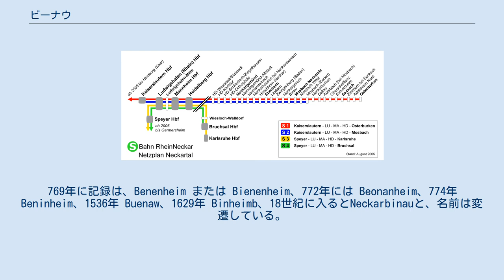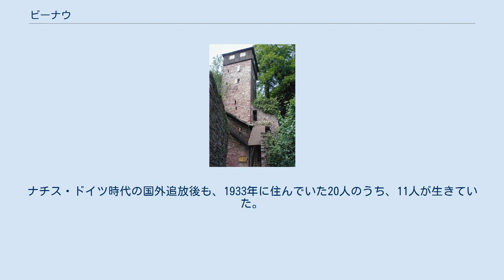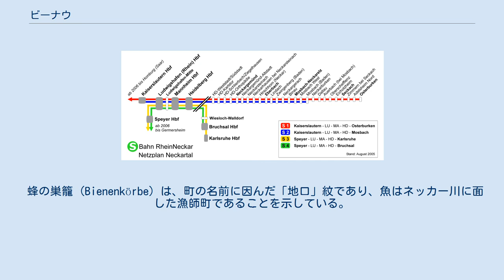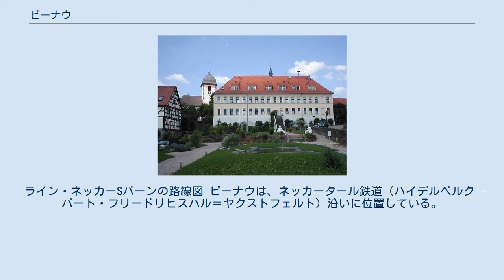ビーナウ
ビーナウ (ドイツ語: Binau) は、ドイツ連邦共和国バーデン＝ヴュルテンベルク州ネッカー＝オーデンヴァルト郡に属す町村（以下、本項では便宜上「町」と記述する）。
この町はライン＝ネッカー広域連合に属す。
 ビーナウは、ホーエン・オーデンヴァルトとクライネン・オーデンヴァルトの間を流れるネッカー川が大きく湾曲した部分にはめ込まれるように位置する。
この町は、ネッカータール＝オーデンヴァルト自然公園内に含まれる。
 ビーナウは、769年に初めて文献に登場するが、その歴史は間違いなくもっと古い。
先史時代の出土品は青銅器時代に遡る。
769年に記録は、Benenheim または Bienenheim、772年には Beonanheim、774年 Beninheim、1536年 Buenaw、1629年 Binheimb、18世紀に入るとNeckarbinauと、名前は変遷している。
町名末尾の au は、この町の自然環境を表している（au = Aue = 湿地、水郷、中州の意）。
町名の前半が、柳を編んで作った漁労器具であるBenne あるいは Binneを示しているのか、あるいは養蜂業 (Bienenzucht) を表すのかは、定かではない。
この町の紋章には、蜂の巣籠と魚と、どちらの語源も描かれている。
 この村は、ダウフシュタイン城の支配下にあった。
14世紀、この城のレーエン主はヘルムシュタット家であった。
15世紀にリュト・フォン・コレンベルク家がダウフシュタイン城を獲得し、村の中に城館を初めて建設した。
1742年に建てられたその後継建造物が現在の城館である。
この城館は19世紀の終わりまで、ビーナウの領主の居城であり、リアウコート伯、ヴァルトキルヒ伯、ラーフェンスブルク男爵ゲーラーがこの城に入った。
後には、民間人の所有にもなった。
 第二次世界大戦中、この城館は、ナッツヴァイラー強制収容所の外郭施設があったこの地域一帯を管理したSS司令官の官邸となった。
その地下には軍需工場が造られ、工業生産が行われた（ゲルトフィッシュ GmbH）。
 1806年からビーナウは、バーデン大公国のモースバッハ郡に属し、1973年に新しく発足したネッカー＝オーデンヴァルト郡に編入された。
 ビーナウには、1938年から40年頃までユダヤ人コミュニティが存在していた。
ナチス・ドイツ時代の国外追放後も、1933年に住んでいた20人のうち、11人が生きていた。
このコミュニティの成立は、17世紀または18世紀初めに遡る。
最盛期の1839年には146人のユダヤ人が暮らし、これはビーナウの全人口の約1/3を占めた。
1933年には肉屋が1軒と手工芸職人の家族の2戸が住むのみとなった。
 ビーナウの城館と教会 ビーナウの町役場 ビーナウの議会は10人の議員からなる。
 ビーナウは、ネッカーゲラハ、ヴァルトブルンとともに、ネッカーゲラハ＝ヴァルトブルン自治体行政連合を形成している。
 第二次世界大戦後の首長を列記する。
 上下二分割（パーティ・パー・フェス）。
上部は青地に2つ並んだ金（黄色）の蜂の巣籠。
下部は銀（白）地に青い魚。
 蜂の巣籠 (Bienenkörbe) は、町の名前に因んだ「地口」紋であり、魚はネッカー川に面した漁師町であることを示している。
この紋章は1957年11月5日に採択された。
 ライン・ネッカーSバーンの路線図 ビーナウは、ネッカータール鉄道（ハイデルベルク – バート・フリードリヒスハル＝ヤクストフェルト）沿いに位置している。
この路線は2003年からライン・ネッカーSバーンに組み込まれ、30分ごとに列車が走っている。
この他、モースバッハやエーバーバッハへのバス路線も通っている。
堤防沿いに連邦道が走っている。